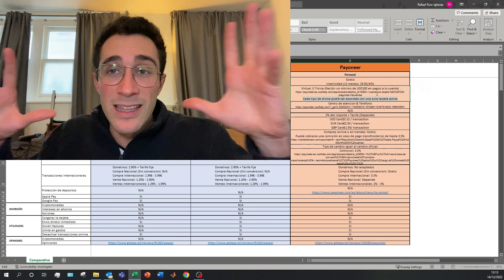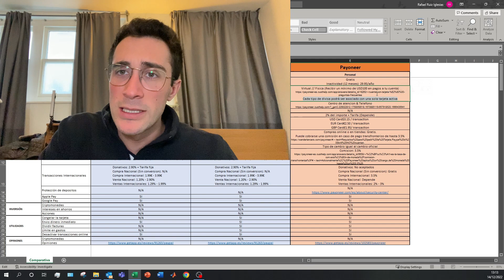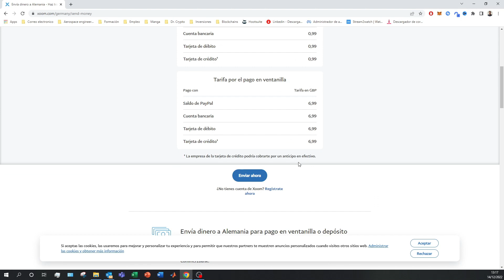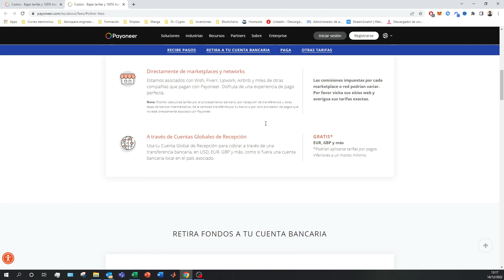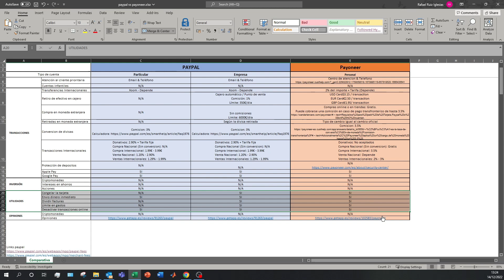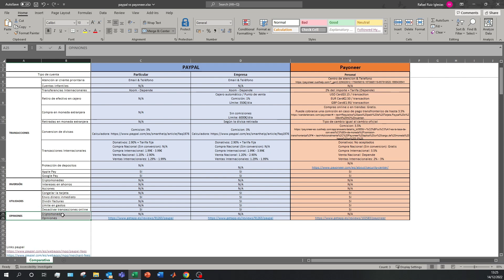PAYPAL VS PAYONEER 💥 ¿Cuál es el MEJOR? ¿TARJETAS Y COMISIONES?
Os enseño las principales características de los diferentes planes que ofrecen tanto Payoneer como PayPal.

PayPal y Payoneer son dos de los servicios de procesamiento de pagos más populares del mercado actual. Con una amplia gama de características, tarifas y ventajas, ambos pueden ser grandes opciones en función de sus necesidades. PayPal suele cobrar comisiones por transacción más bajas que Payoneer, aunque su límite máximo está fijado en 20.000 $ por transacción. Por otro lado, Payoneer admite transacciones de hasta 50.000 $ sin comisiones adicionales por pagos de gran importe. Sin embargo, el servicio de atención al cliente de Payoneer es deficiente en comparación con los abundantes recursos disponibles en PayPal. Además, ambos servicios ofrecen ventajas como descuentos por conversión de divisas y análisis más detallados de las transacciones. En última instancia, elegir entre PayPal y Payoneer depende de sus objetivos individuales y de su presupuesto.

En este Payoneer vs PayPal compararemos todos los aspectos de las cuentas: Coste de la cuenta, Comisiones de las cuentas, Transacciones internacionales, Seguros de viajes, Retiradas de efectivo en el extranjero y muchas más! Todos los datos recogidos y plasmados en el vídeo provienen de las páginas oficiales de Payoneer y de PayPal.

00:00 Introducción a Payoneer VS PayPal
00:56 Explicación de la comparativa Payoneer VS PayPal
02:16 Comparativa de cuentas Payoneer VS PayPal
05:32 Comparativa de comisiones en transacciones Payoneer VS PayPal
12:41 Productos de inversión en Payoneer VS PayPal
13:30 Otras utilidades en Payoneer VS PayPal

⭐ PALABRAS CLAVE ⭐
Payoneer
payoneer tutorial
banco
neobanco

PayPal vs Payoneer: Comparación de dos gigantes en servicios de pagos en línea.
Descubre las diferencias entre PayPal y Payoneer y elige el mejor para tus necesidades financieras.
PayPal vs Payoneer: ¿Cuál es la mejor opción para recibir y enviar pagos internacionales?
Comparativa detallada entre PayPal y Payoneer: tarifas, características y servicios ofrecidos.
Conoce las ventajas y desventajas de PayPal y Payoneer para tomar una decisión informada.
PayPal vs Payoneer: ¿Cuál ofrece mejores servicios para freelancers y profesionales independientes?
Descubre las diferencias en las políticas de conversión de divisas y tarifas entre PayPal y Payoneer.
PayPal y Payoneer: ¿Cuál es más conveniente para recibir pagos de clientes internacionales?
Comparación de las opciones de retirada de fondos de PayPal y Payoneer: ¿Cuál es más rápida y económica?
Entiende las diferencias en los plazos de transferencia y las políticas de seguridad entre PayPal y Payoneer.
PayPal vs Payoneer: ¿Cuál es más adecuado para negocios en línea y comercio electrónico?
Descubre las opciones de integración con plataformas de comercio electrónico para PayPal y Payoneer.
PayPal vs Payoneer: ¿Cuál ofrece mejores opciones de soporte al cliente y atención al usuario?
Analiza las opciones de tarjetas de débito y servicios bancarios virtuales ofrecidos por PayPal y Payoneer.
Conoce las políticas de protección al vendedor y disputas de transacciones en PayPal y Payoneer.
PayPal vs Payoneer: ¿Cuál es más utilizado en la industria del freelance y trabajos remotos?
Descubre cómo afectan las tarifas de conversión de divisas y los tipos de cambio a tus transacciones en PayPal y Payoneer.
Compara las opciones de facturación y creación de cuentas comerciales entre PayPal y Payoneer.
PayPal y Payoneer: ¿Cuál ofrece mejores opciones de retiro de fondos a cuentas bancarias locales?
Considera las restricciones geográficas y las políticas de aceptación de PayPal y Payoneer para tomar la decisión correcta.